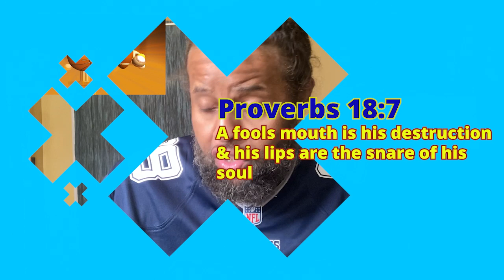Hallelujah Huddle #42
Im still needing help with my language! Help! Check this out...